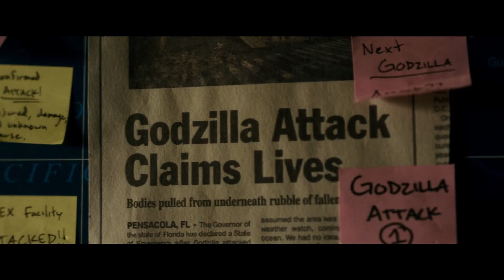Madison goes on the hunt - MadisonCut [Godzilla vs Kong]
It's been a while since I updated the MadisonCut, but I actually did some things yesterday, the Cut is to 90% done, but I lack a bit of motivation and such to finish it at the moment, writing some dialog for Madison to come up with. Currently focusing more in onto my stories, check out Godzilla: Alpha Blood.

For this edit I felt strongly about adding this theme, since it fitted very well, also adding another flashback of Madison to KOTM, since it's showing her reason why she does this all. The MadisonCut will be freely available, I'll see how I can go about it legally.